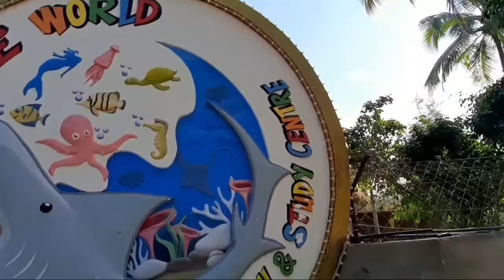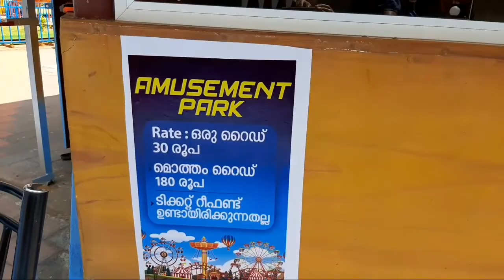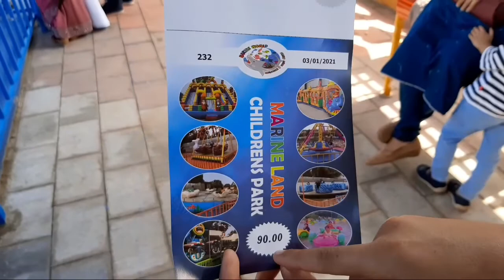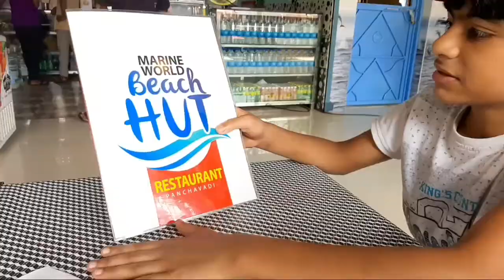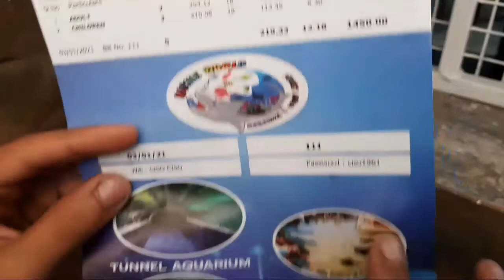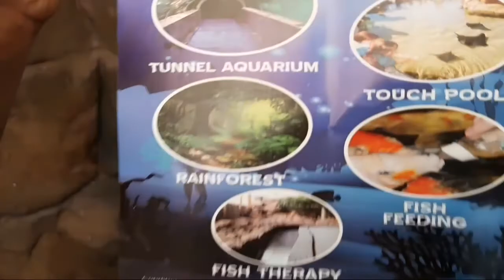ഏറ്റവും വലിയ പബ്ളിക്ക് അക്വോറിയം ചാവക്കാട് ll MARINE WORLD PUBLIC AQUARIUM ll Malayalam ll